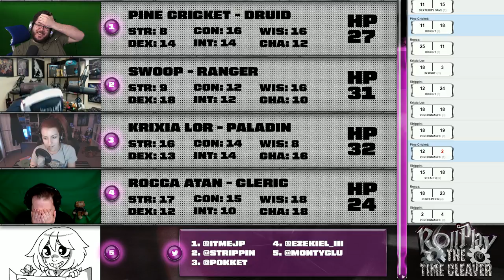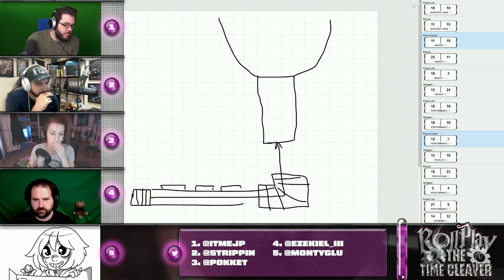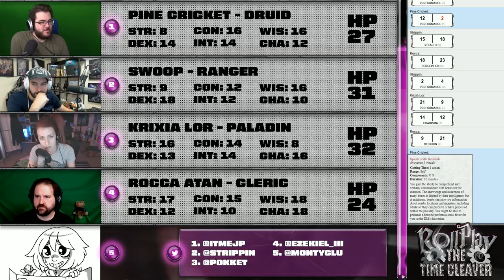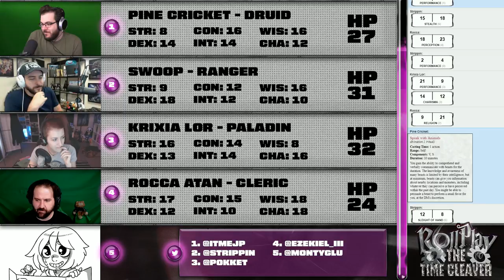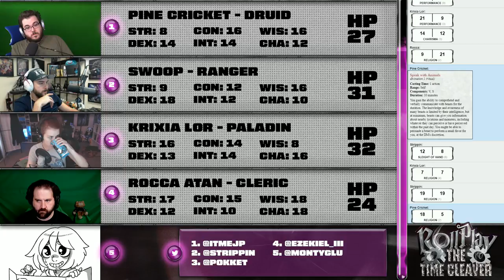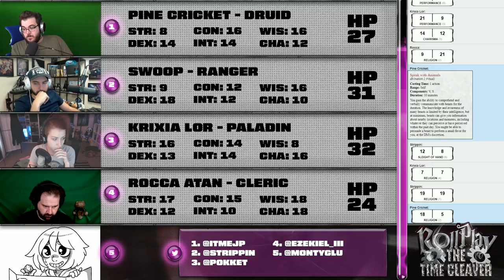RollPlay - The Time Cleaver One Shot - Part 3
Can't wait for the VODs here on YouTube? - Wanna do it for free?

Support RollPlay! and get access to behind the scenes videos and more!

Journey to a small village in the Alivast, a continent full of adventures and ripe with mystery, where a villainous threat has reared its head. The town guards - Ezekiel III, itmeJP, Pokket, and Strippin - must investigate the forest and see what DM MontyGlu has prepared for them in this 5E adventure!